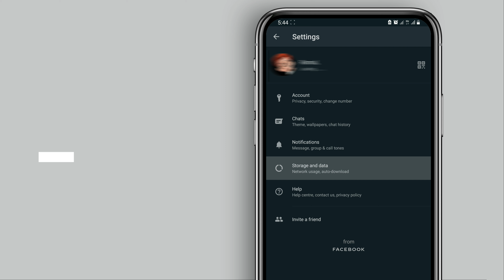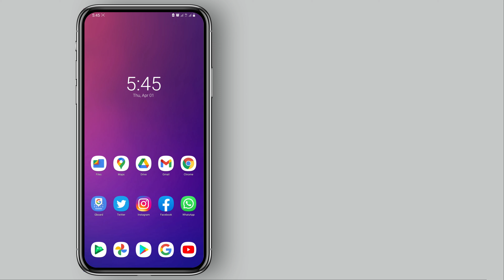Tumia Njia Hii Dhibiti Matumizi Ya Bando Kwenye Whatsapp.....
Whatsapp Media Download

Jiunge Nasi Kupitia ;-